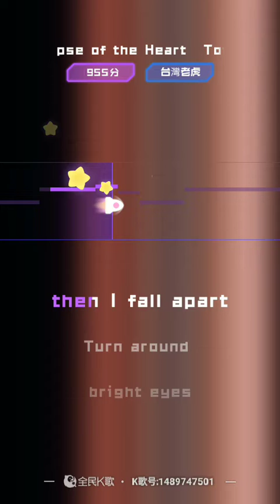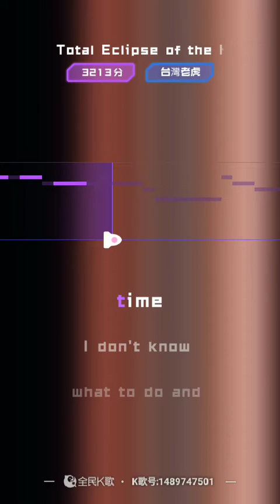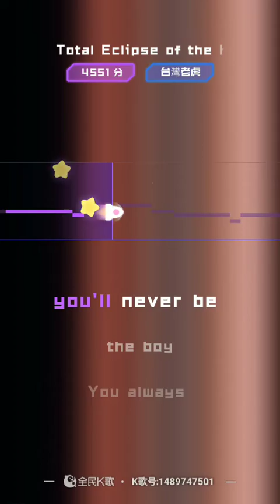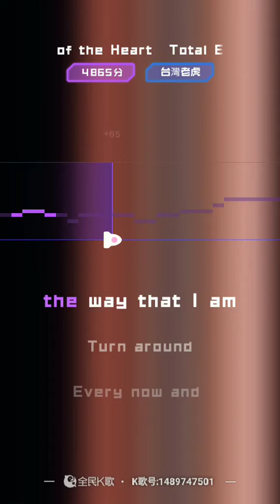虎哥唱 Total Eclipse Of The Heart